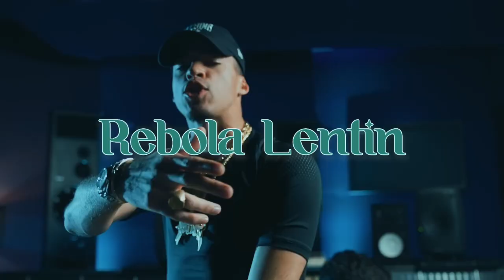REBOLA LENTINHO (VERSÃO DRILL)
MC Kaio REBOLA LENTINHO / JÁ FUI DE TODAS MAS HOJE EU SOU SÓ DELA TIK TOK

produced & remixed by madebycaio